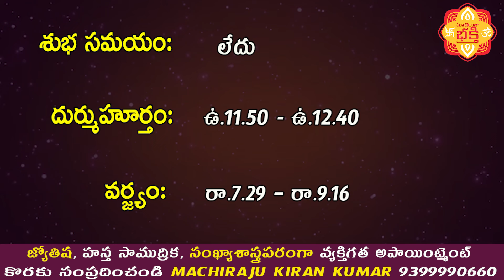రేపు శ్రీరామనవమి రోజు 12 రాశుల వారు ఇలా చేస్తే ప్రతి పనిలో విజయం కలుగుతుంది | Machiraju Kiran Kumar